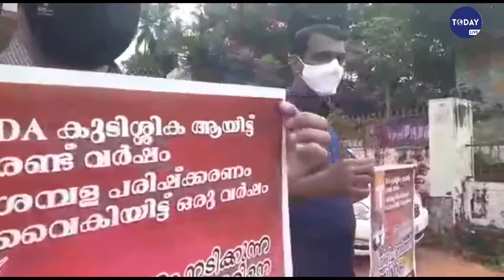വിവിധ ആവശ്യങ്ങൾ ഉന്നയിച്ച KPSTA കുറ്റിപ്പുറം AEO ഓഫീസിനു മുമ്പിൽ പ്രതിഷേധം സംഘടിപ്പിച്ചു